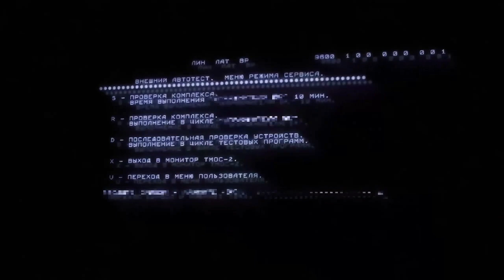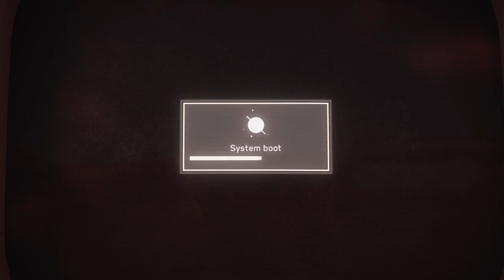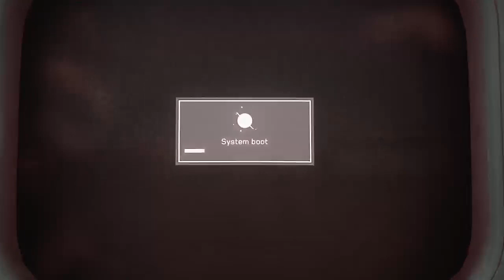Atomic Heart gameplay XSS (no commentary) #9